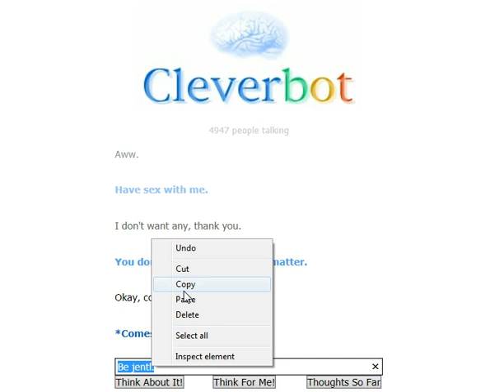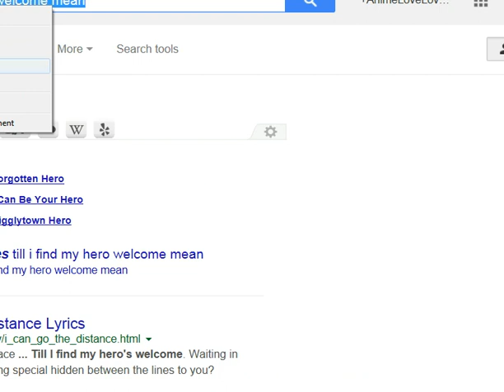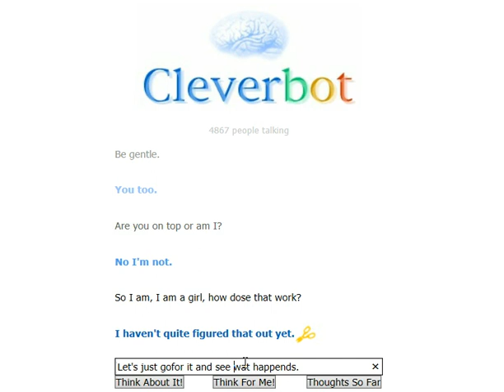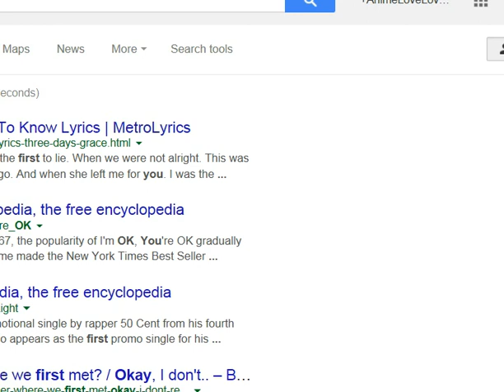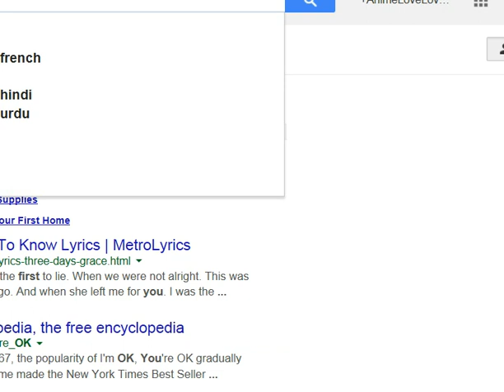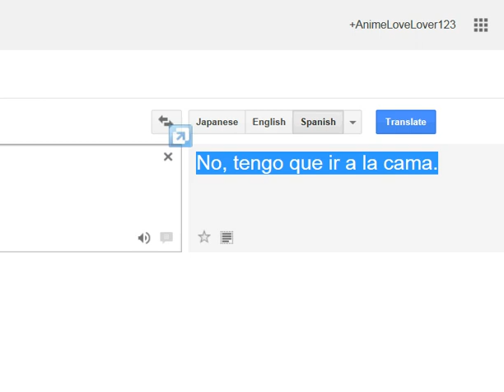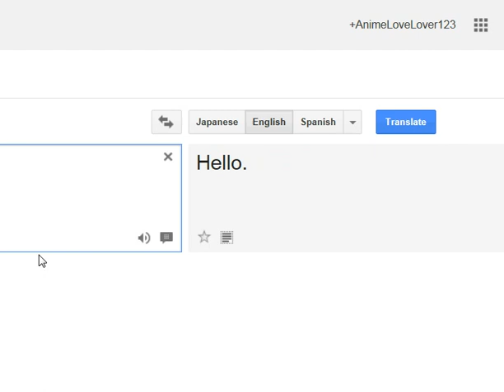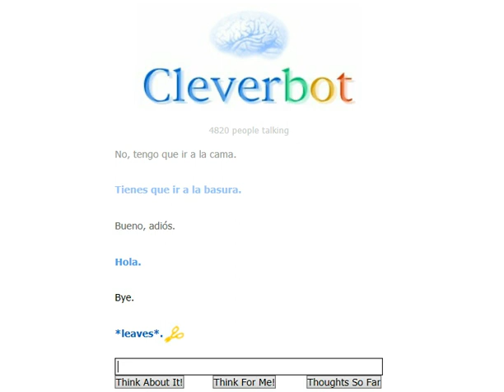Let's talk to Cleverbot -- First Conversation (5/5) Lesbian Sex with Cleverbot?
I just said something random then pressed an unknown button and now look what's happens. I need to learn when to stop! Then we start speaking Spanish?

You wanna talk to Cleverbot? Go hear